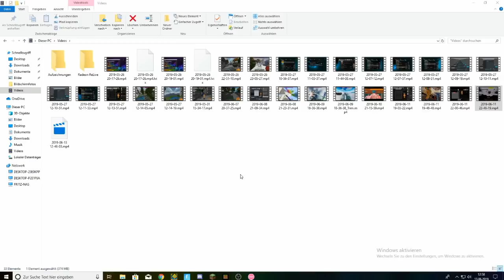ich brauche eure Meinung.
Minecraft PE Bedwars

Server:

Entengames
Ip: entengames.net
Port: Standart aka 19132

Pack: Deadfighter 0,4k Pack